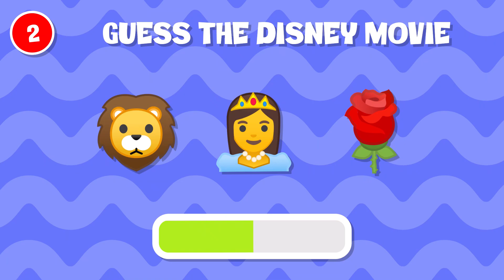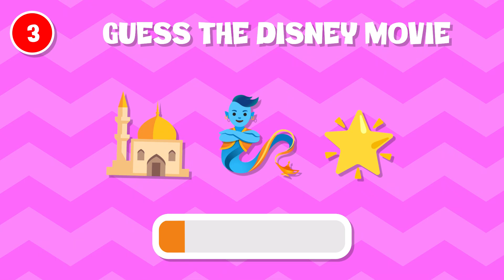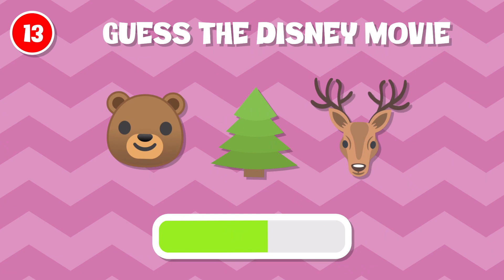Guess The DISNEY Movie by EMOJI | Disney Quiz 👸🏻🏰🎥 Frozen, Elemental,Aladdin,Toy Story,Finding Nemo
Welcome back to Squad! Welcome to another challenge of Guess The Disney Movie by Emoji, In this Challenge we've created emoji puzzles representing iconic Disney movies, including Elemental, The Little Mermaid, Aladdin, Toy Story, Finding Nemo, and Frozen.

Can you decipher these emoji riddles and correctly identify the beloved Disney films these emoji's represent? 🎬🔍🧞‍♂️🦀❄️

Join us as we dive into the world of Disney and put your Disney Movie knowledge to the test. Whether you're a disney lover or a casual fan, this challenge is perfect for everyone. 🏰👑

Twice the fun, twice the emoji's, and twice the Disney magic! ✨🔥🐟❤️

Get ready to unlock the enchantment of Disney and showcase your emoji guessing skills in this unforgettable challenge featuring Elemental, The Little Mermaid, Aladdin, Toy Story, Finding Nemo, and Frozen! 🌊🦋🌟🐟❄️

What is Your Favorite Disney Movie?